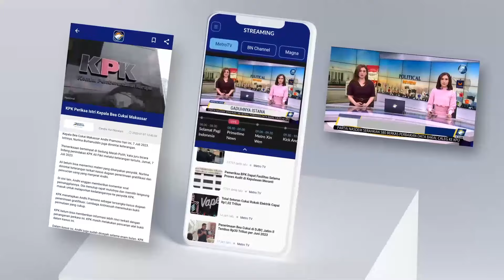PT KAI: Puncak Arus Mudik 8 April 2024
MetroTV,

Dua pekan jelang lebaran, sebanyak 53079 tempat duduk kereta api jarak jauh pada masa angkutan Lebaran, mulai 31 Maret sampai dengan 21 April 2024, sudah habis terjual. PT KAI Daop 1 memprediksi, puncak arus mudik Lebaran akan terjadi 8 April atau H-2 Lebaran, dengan volume mencapai 40478 penumpang.